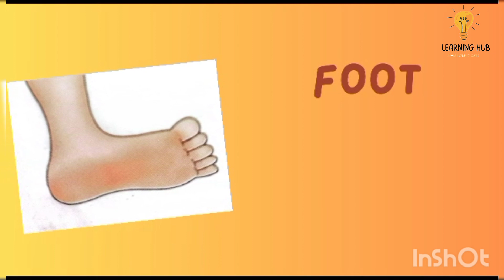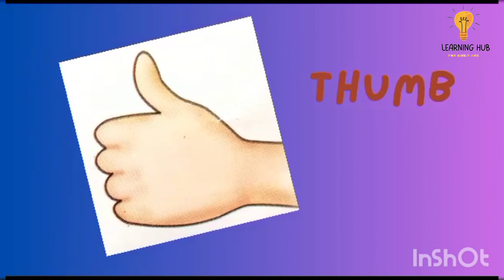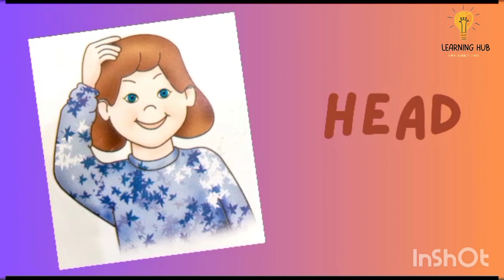Parts of Body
Title: Body --

This is my body. This is my body.
Huh?
Let’s listen and move your body. Are you ready?
Hmm~~ OK! I’m ready!

Touch your head.
head
head

Grab your hair.
hair
hair

Touch your ears.
ears
ears

Touch your eyes.

eyes
eyes

Touch your nose.
nose
nose

mouth
mouth
Open more~~

Click your teeth.
teeth
teeth

Stick out your tongue.
tongue
tongue

Bend your neck.
neck
neck

Shake your shoulders.
shoulders
shoulders

Touch your stomach.
stomach
stomach
OK. Great!
yeah!

Wiggle your hips.
hips
hips

Shake your arms.
arms
arms

Shake your hands.
hands
hands

Shake your legs.
legs
legs

Touch your feet.
feet
feet

Perfect! It’s all over!
Yeah!